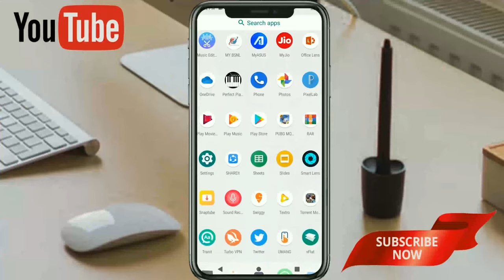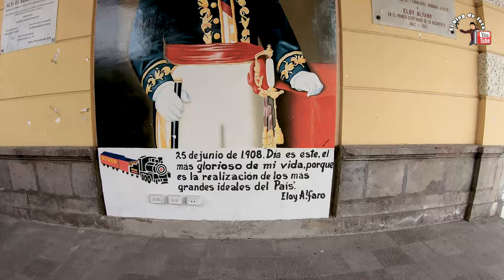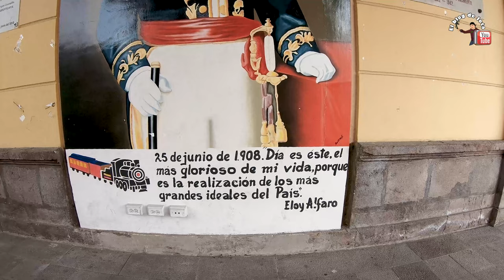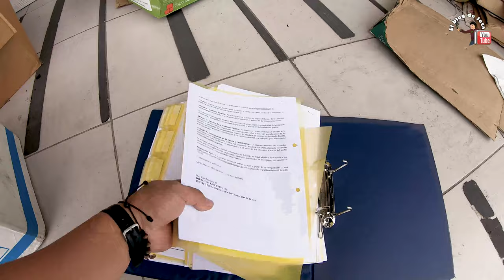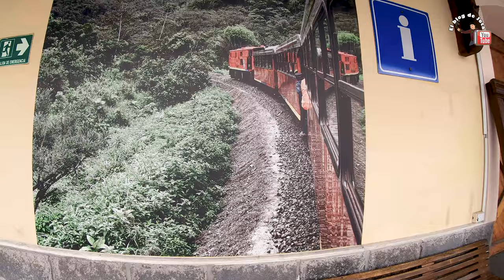🚂🔥 EXPLORAMOS una ESTACIÓN de [TREN ABANDONADA]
Así esta la estación de tren abandonada, el tren paralizado, sin circulación oxidándose con el paso del tiempo a merced del clima es una pena en realidad.